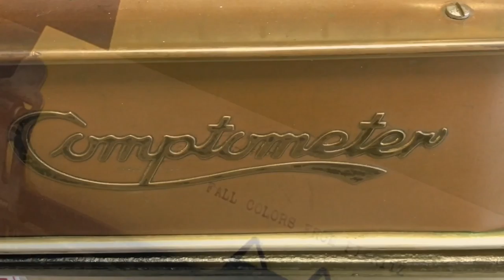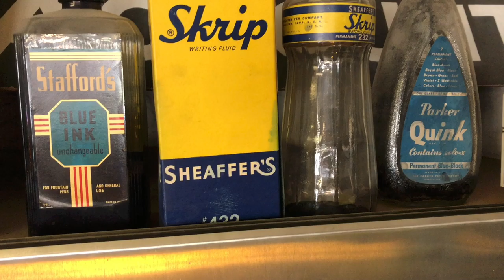FALL COLORS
Old Stuff & L.C.Smith typewriter now at Pieritz.